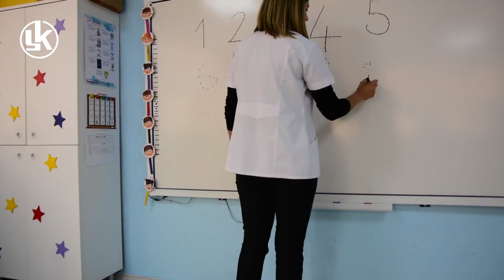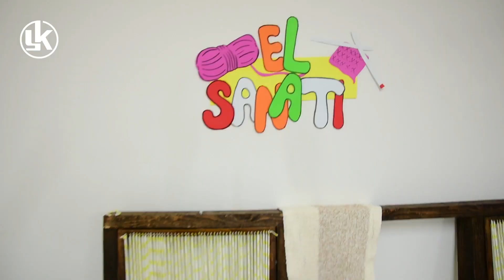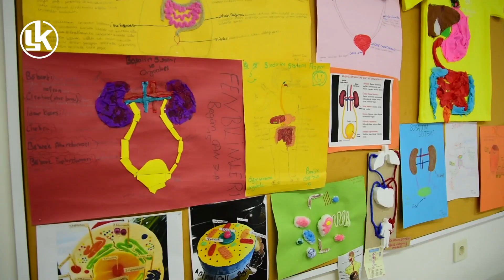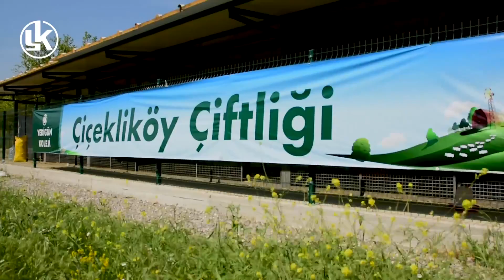Yedigün Koleji Okul Tantm Filmi